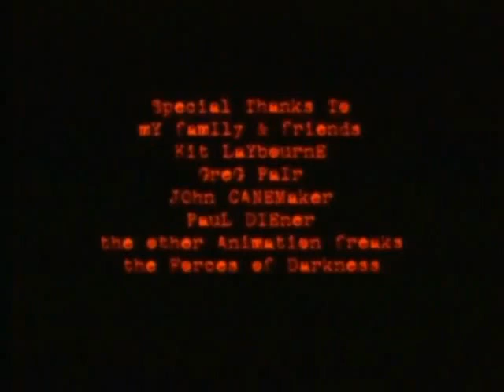Halloween Night , Una noche de Halloween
Little Sam doing the Trick or Treat .
Una noche de Halloween con el pequeño Sam